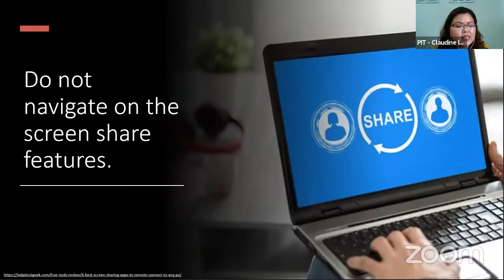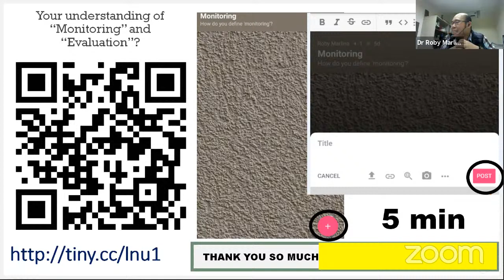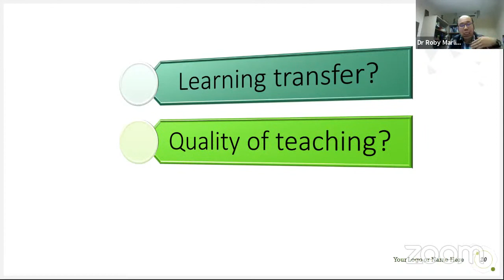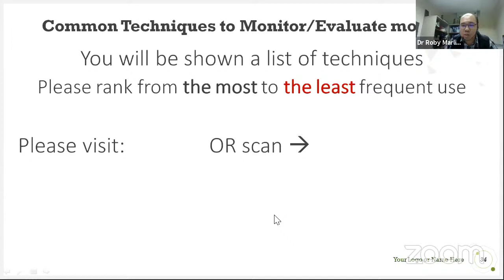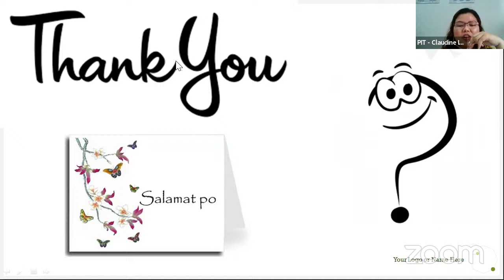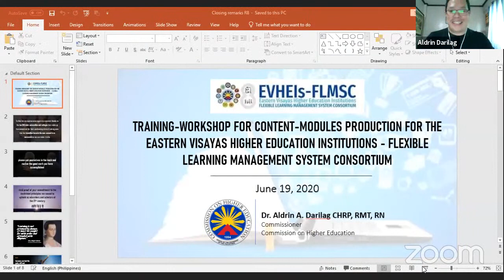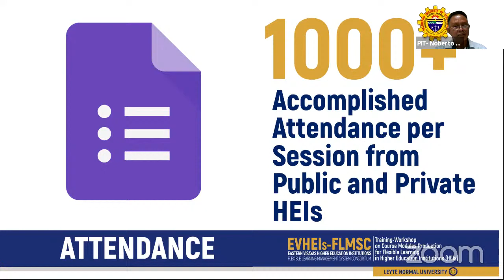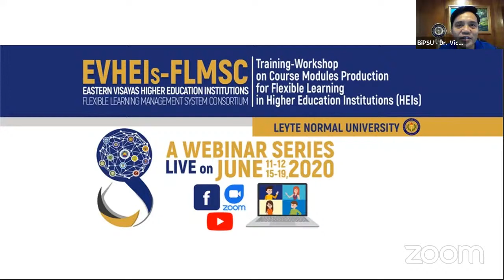WEBINAR: CMP for FL in HEIs "Monitoring and Evaluating Curricular Offerings: A Reflexive Account"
WEBINAR: Training-Workshop on Course Modules Production for Flexible Learning in HEIs; "Monitoring and Evaluating Curricular Offerings: A Reflexive Account"
June 19, 2020 at 1:00PM to 4:00PM

Objective: This project aims capacitate teachers in public and private Higher Education Institutions of R08 to produce and package course modules for flexible learning delivery modes.